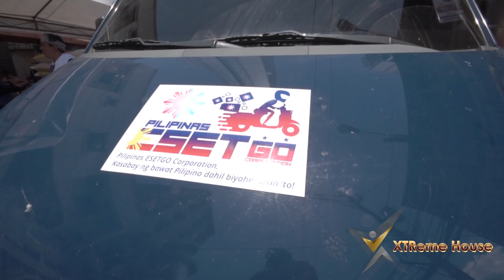200 SAKO NG BIGAS PARA SA MAYNILA NAIIYAK AKO PARA KAY YORME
SI MAKAGAGO KASAMA ANG XTREME HOUSE, RGI ALAKDAN PARTY LIST AT ESSET GO AY NAMIGAY NG 200 SAKO NG BIGAS PARA SA LUNGSOD NG MAYNILA, AT DOON KAMI AY BINIGYAN NG KONTING ORAS NI YORME, DAHIL SA MUNTING TULONG NMN NA ITO,
SANA MARAMI PANG GUMAYA SA GANITO, AWANG AWA KAMI KAY YORME, SOBRA SYANG PAGOD GRABE, YORME STAY STRONG!!!

LETS GO!